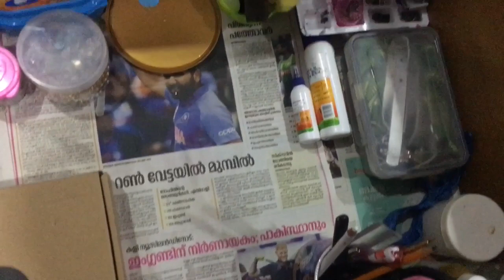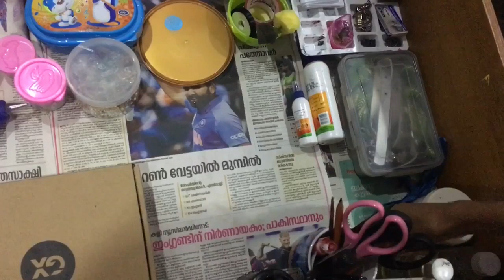My Collections Of Basic Materials/Vismaya Art 🖼/ April 2020..